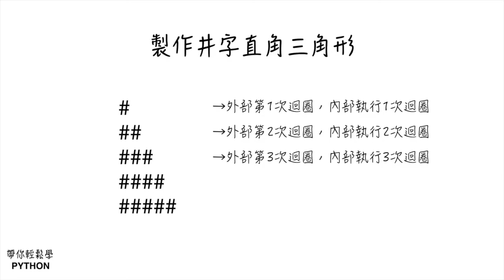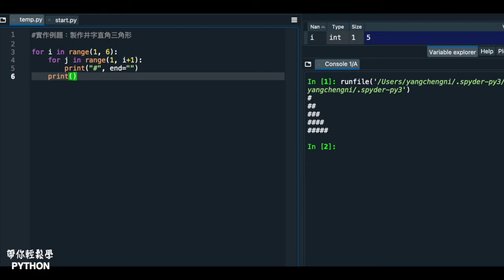【迴圈】#10 製作井字直角三角形｜帶你輕鬆學Python